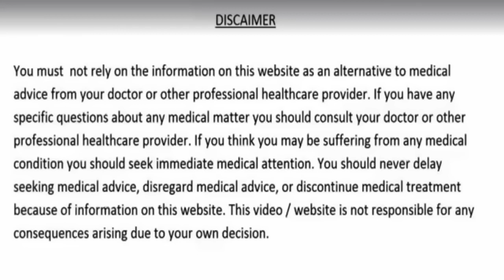2 चीजे चाय में डाल कर पिलो 300 बीमारियाँ दूर नुक्सान की जगह मिलेंगे फायदे ही फायदे/Healthy TeaRecipe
डॉक्टर्स से रहना है दूर आज से ही पीना शुरू करे चाय में डाल कर ये 2 चीज /बड़ी से बड़ी बीमारी को दूर करने के लिए चाय में डालो ये 2 चीज